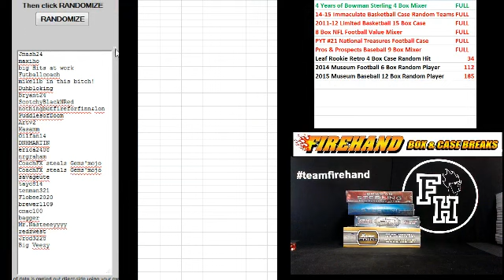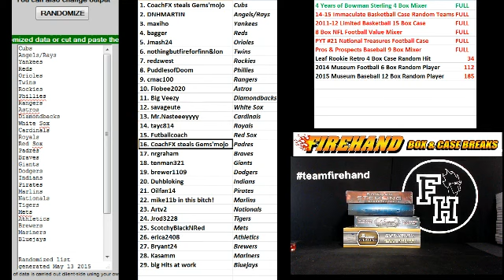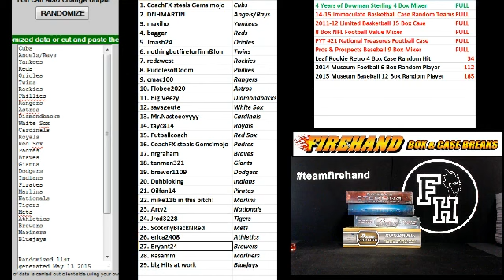Team Draw Results ~ 4 Years of Bowman Sterling Baseball 4 Box Break #3 ~ 5/13/15